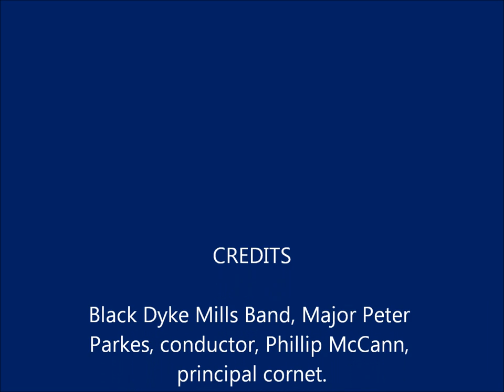"Connotations for Brass Band" - Edward Gregson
Black Dyke Mills Band, Major Peter Parkes, conductor, Phillip McCann, principal cornet.